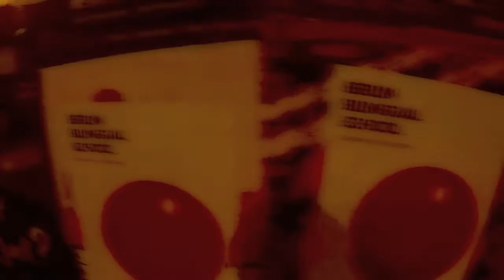BERLIN BEI N8 - TOMEK KATSCHOR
BBN (Berlin bei N8) von Tomek Katschor
...eine chillige Nummer zum cruisen, relaxen oder auch zum tanzen.

Feiert gut und liebt Euch hart!

Euer TomSonic